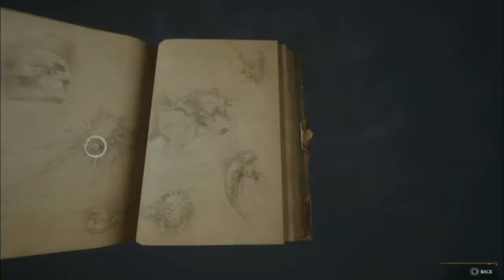Negativity:Hogwarts Legacy part 19